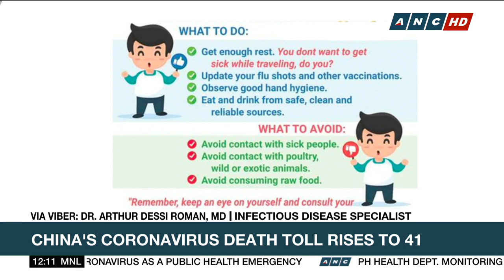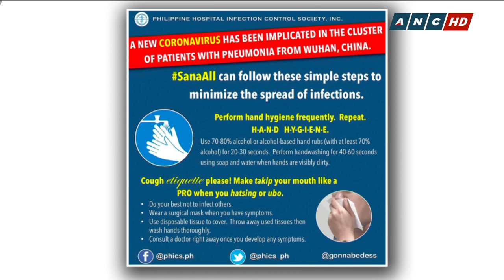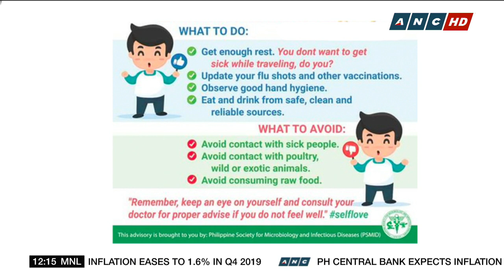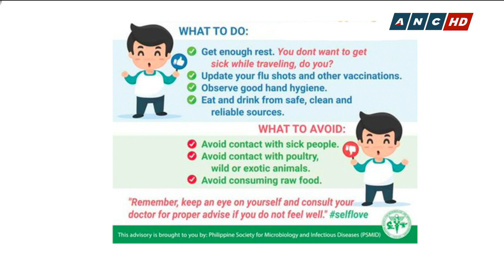Expert believes SARS lessons will help Philippines deal with possible outbreak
Dr. Arthur Dessi Roman, a fellow at the Philippine Society for Microbiology and Infectious Diseases, says the Philippines' experience in dealing with SARS in 2003 will help efforts to prevent and contain the spread of the Wuhan coronavirus.